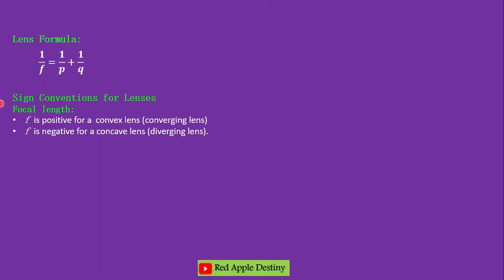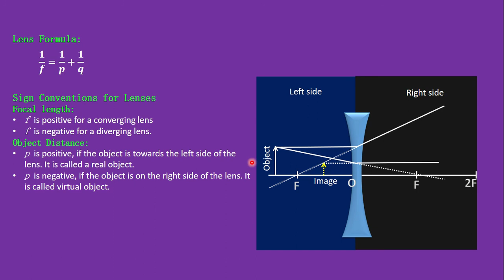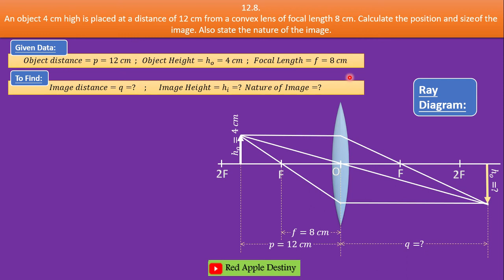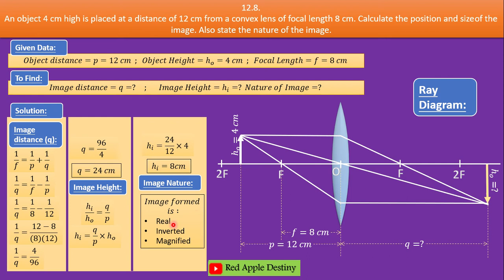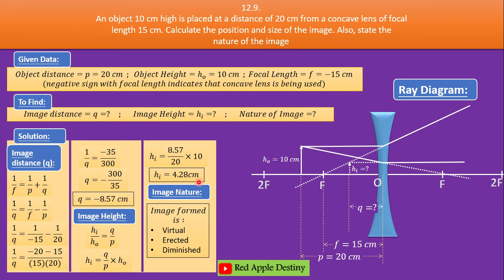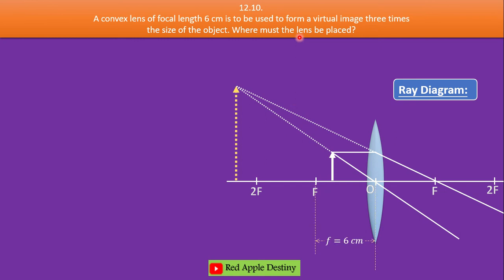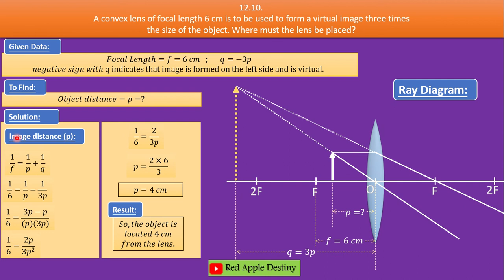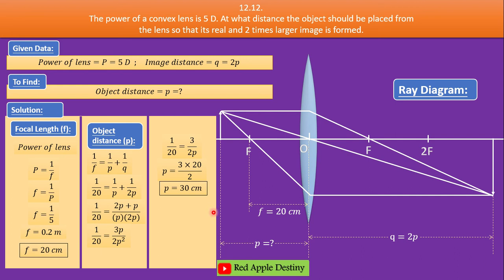Numericals 12.8, 12.9,12.10 and 12.12 ; GEOMETRICAL OPTICS, Physics 10th Class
Numerical problem solution of chapter 12 (Geometrical optics) of punjab text book board Lahore, from 12.8, 12.9, 12.10, 12.12. by Ammar Shahid